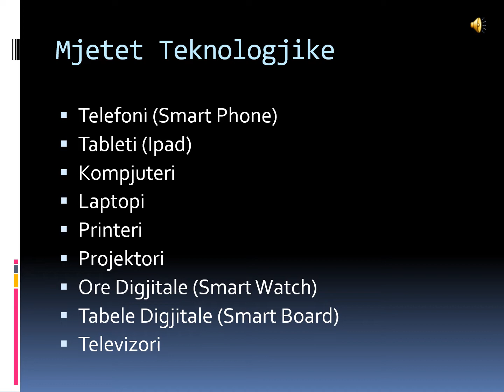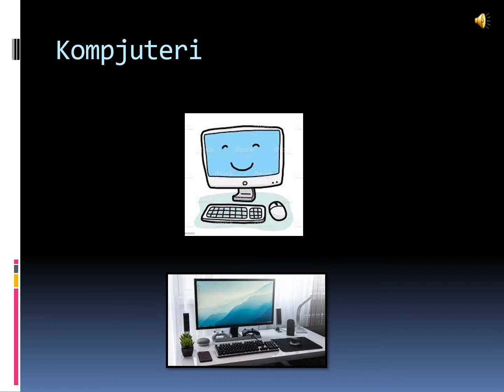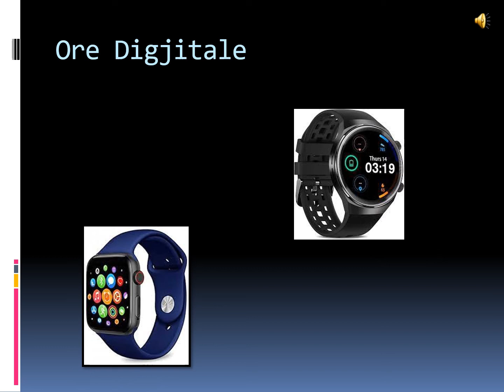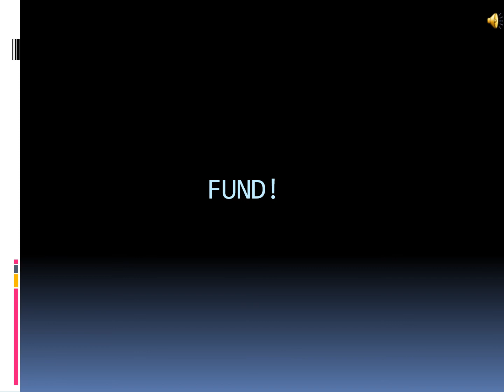Mjetet Teknologjike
Të gjitha videot janë realizuar nga nxënësit e gjimnazit "Loyola".